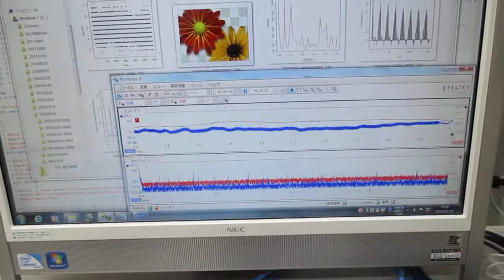オリジナル超音波実験（超音波のダイナミック制御：音圧測定解析） ultrasonic-labo